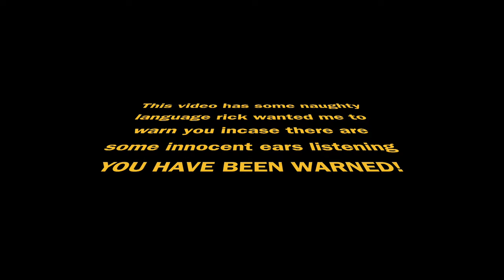EIC: THE DONALD TRUMP SONG | REACTION!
Here is our reaction to EIC DONALD TRUMP SONG!

18960 Ventura Blvd. #76